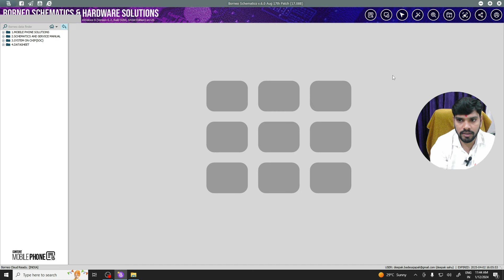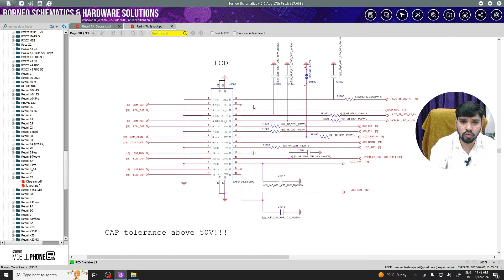BORNEO BESIC TO ADVANCE CLLAS LESSON 4 HINDI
ALL ANDROID CHIP LEVEL TRAINING AVAILABLE For more Details...Call & Whatsapp Deepak Sahu (Basna C.G.) Mo.9977209396